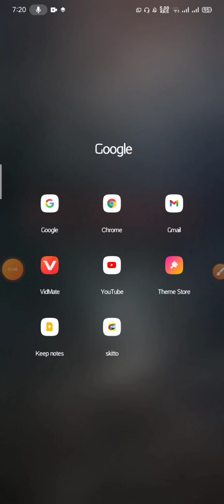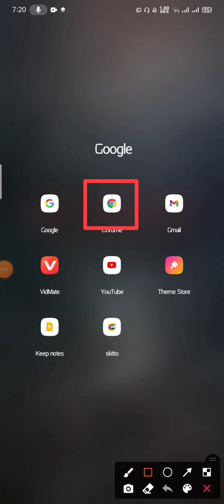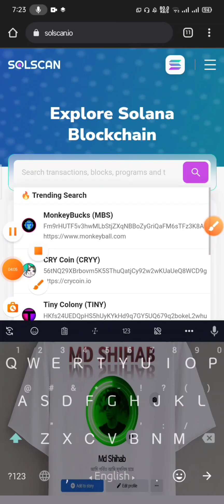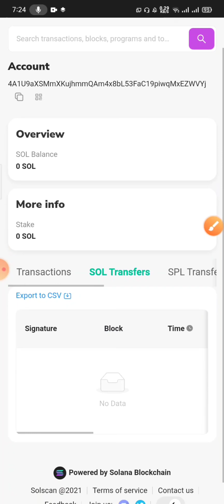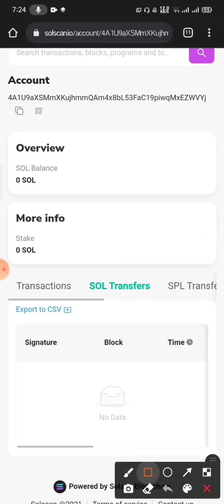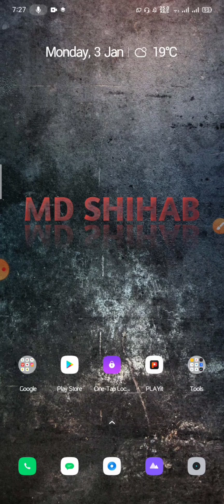Sol প্রেমেন্ট পাইছেন কিনা//সহজ পদ্ধতিতে চেক করুন।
Welcome🙋‍♂️.. to CS EARNING BANGLA YouTube Canal...

Online business er sokol prokar ✅100% Trusted video pete amader sathei thakun..

sokol prokar update sobar age dewa hobe ay canal a...

plz sobay amader pase thakben and Besi besi Support ❤️ korben..❤..

.amara jate onekdur agiye jete pari and apnader jonno onek kicu korte pari...

{Channel Management}
{Js Shakil}❤️{Md Shihab}

🥰 Happy Earning...